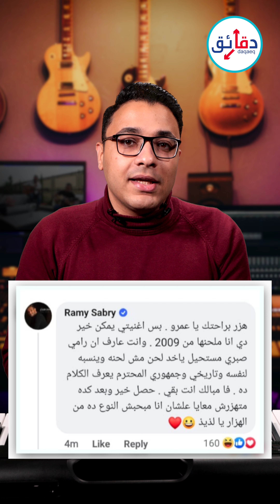يمكن خير .. أحلى أغنية في ألبوم رامي صبري .. واتهامات بالسرقة | الهت (3)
أغنية يمكن خير للفنان رامي صبري الأرقام الأعلى في نسب الاستماع بين أغنيات ألبومه الأخير معايا هتبدع. وتعتبر واحدة من أنجح أغنيات سنة 2023 حتى الآن. لكنه يواجه اتهامات له بسرقة اللحن من أغنية الفنان عمرو مصطفى رقصة. فهل هذه الاتهامات صحيحة؟

في الحلقة (٣) من برنامج الهت الموسم الثاني يقدم الناقد أمجد جمال تحليل فني شامل لأغنية يمكن خير للمطرب رامي صبري في دقائق.